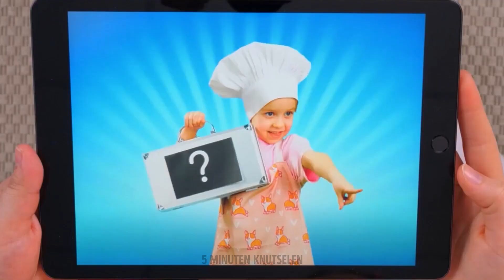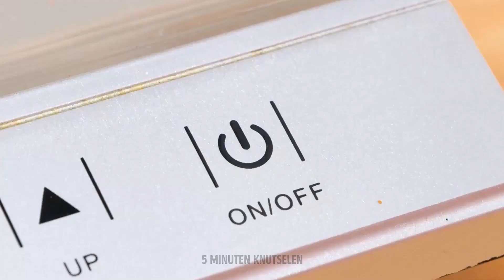Kook HACKS die je versteld doen staan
Bereid je voor op een verbluffende keukenervaring met onze verzameling ongelooflijke kookhacks! In deze video delen we een schat aan tips en trucs die een revolutie teweeg zullen brengen in de manier waarop je kookt en je smaakpapillen zullen verbazen. Van tijdbesparende technieken tot smaakversterkende geheimen, deze kookhacks zijn ontworpen om je culinaire vaardigheden naar nieuwe hoogten te brengen. Ontdek hoe je moeiteloos uien snijdt zonder een traan te laten, hoe je steak perfect dichtschroeit en hoe je heerlijke gerechten maakt met minimale inspanning. 🧑‍🍳🍴 TIJDSTAMMEN: 00:04 - Lekker eten idee 00:30 - Makkelijke bak hack 01:00 - Roomijs idee 01:29 - Lekkere chocolade hack 02:00 - Burger idee 02:40 - Hoe boter smelten in seconden